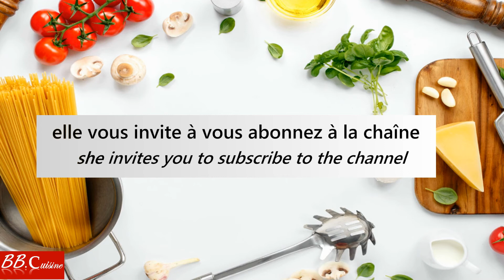Vidéo promotionnelle / Promotional video _ BB.Cuisine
Cette chaîne de cuisine cosmopolite, est produite par une mère et femme de foyer, passionnée par la cuisine raffinée et qui tient à offrir à sa famille des plats équilibrés, sains et délicieux.
Bonne dégustation.